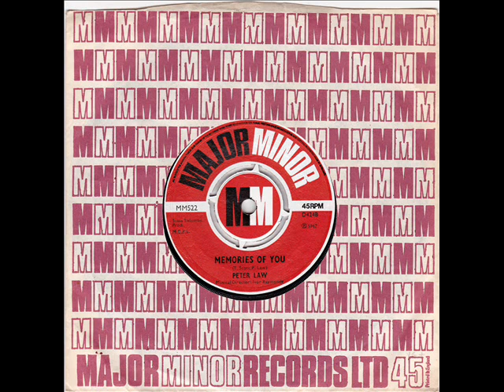Peter Law Lingering On / Memories Of You Major Minor 1967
Peter Law
Lingering On - Memories Of You Major Minor MM522 1967
Every now and them you find a wonderful song, sang superbly.
Flip-side included.